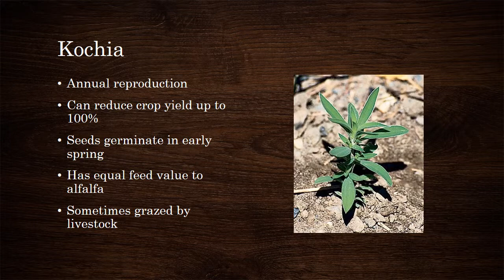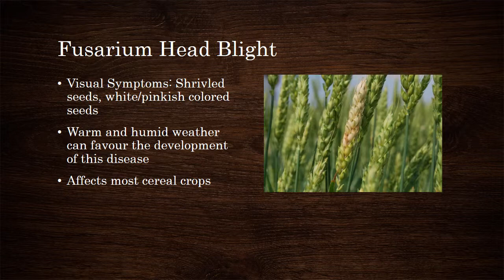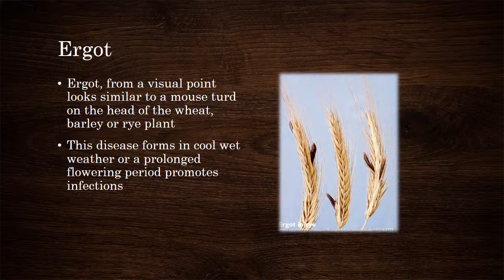Common Weeds and Cereal Crop Disease in Western Canada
Brief over view of common weeds in western canada and common diseaes in cereal crops